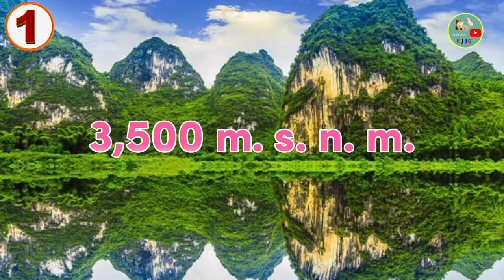Los únicos tipos de Pandas. Tipos de Pandas. Especies de Pandas. (Recopilación)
¿Cuantas especies de pandas hay?
¿Que tienen en común los pandas?
¿de donde son los panda?
¿Que comen los pandas?

Este video es una recopilación de dos videos del canal.

PANDA ROJO -

PANDA GIGANTE -